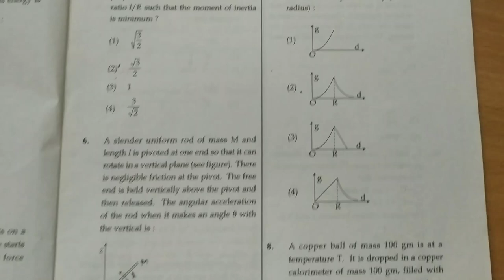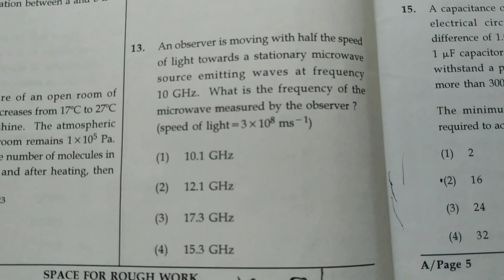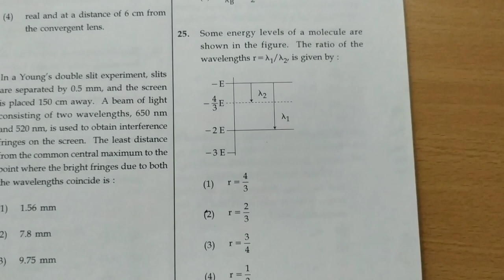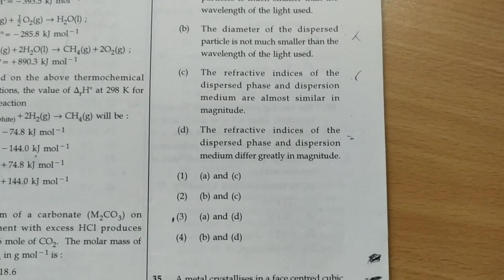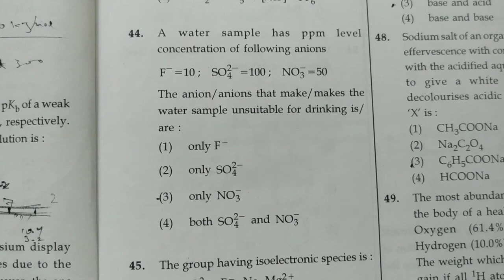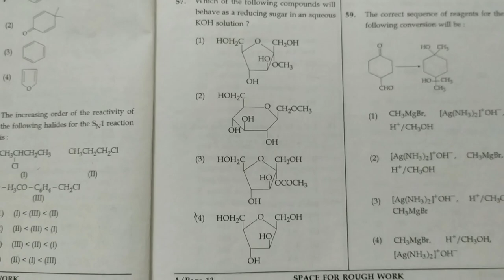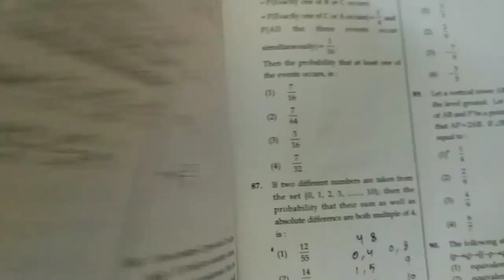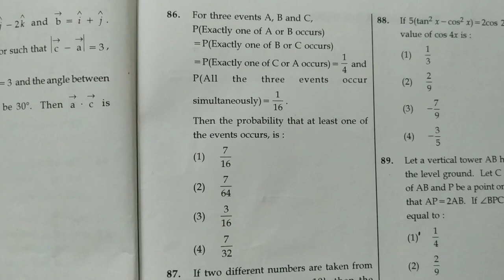JEE MAINs Paper 1st 2019 B Tech Original Question Paper For 2020 | Previous Year | Brain Wash| BW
This Is Jee Mains 1st Paper 2019
B.Tech ( Bachelor Of Technology ) ,
Engineering College Entrance For Students Who Are Going To Appear In 2020 Jee Mains B. Tech  Entrance Exam
Original Previous Year Question Paper

Brain Wash | BW